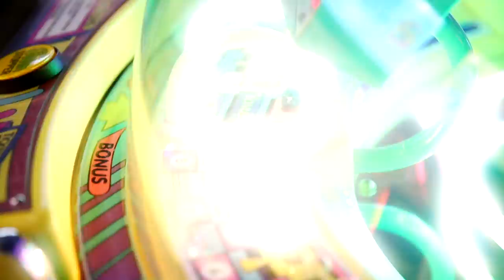LIQUID VS SOFT FOOD CHALLENGE